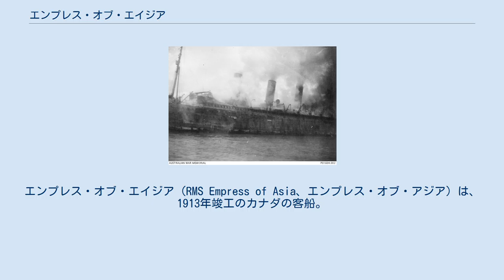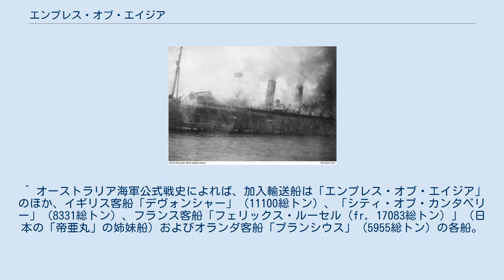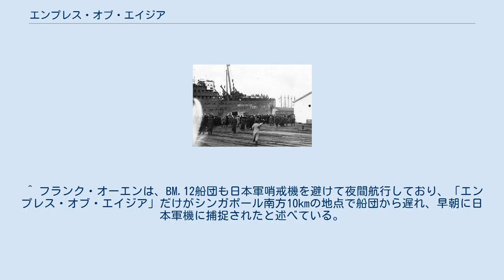エンプレス・オブ・エイジア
エンプレス・オブ・エイジア（RMS Empress of Asia、エンプレス・オブ・アジア）は、1913年竣工のカナダの客船。
第二次世界大戦中にイギリスの軍隊輸送船として使用され、1942年に日本軍包囲下のシンガポールへ最後の増援部隊を輸送しようとしたが、空襲により撃沈された。
乗船者約1900人のほとんどは救助された。
 「エンプレス・オブ・エイジア」は、姉妹船の「エンプレス・オブ・ロシア」とともに、イギリスの船会社カナディアン・パシフィック・ライン（カナダ太平洋汽船、CPL社）により太平洋航路向けの高速客船として建造された。
CPL社はカナダ太平洋鉄道の海運部門で、1887年以来、カナダ横断鉄道に接続する太平洋横断航路を運航していた。
同社は、1891年頃に太平洋航路へ「ホワイト・エンプレス」と讃えられる洗練された白い船体の客船3隻「エンプレス・オブ・チャイナ」「エンプレス・オブ・インディア」「エンプレス・オブ・ジャパン」を次々に投入したことで知られ、本船も同様に「エンプレス」から始まる船名を与えられた。
 「エンプレス・オブ・エイジア」の建造は、イギリスのグラスゴーにあるフェアフィールド・シップビルディング・アンド・エンジニアリング・カンパニーの造船所で行われ、1913年5月に竣工した。
1941年時点の要目は、総トン数16,909トン、長さが570フィート1インチ（128.9m）、幅が68フィート2インチ（20.8m）、深さが42フィート（12.8m）である。
動力は蒸気タービン機関4基を搭載し、4基のスクリューで推進した。
船体の特徴として、船尾形状が当時の商船に一般的なカウンタースターンではなく、クルーザースターンを採用していた。
 竣工した「エンプレス・オブ・エイジア」は、姉妹船「エンプレス・オブ・ロシア」とともに、CPL社の下でカナダのバンクーバーと香港など極東を結ぶ航路に投入された。
1914年5月には、サミュエル・ロビンソン船長の下で、太平洋横断の世界最速記録9日間・2時間・15分と、1日間の航行距離最大記録473海里（約876km、速度にして約19.7ノット）を達成した。
 「エンプレス・オブ・エイジア」でバンクーバーに帰還したカナダ海外派遣軍のシーフォースハイランダー・オブ・カナダ連隊第72大隊の将兵。
 1914年8月に第一次世界大戦が始まると、「エンプレス・オブ・エイジア」と「エンプレス・オブ・ロシア」はただちにイギリス海軍に徴用され、仮装巡洋艦に改装された。
両船は、イギリス海軍や日本海軍、ロシア海軍の正規巡洋艦とともにインド洋で、ドイツ海軍の巡洋艦「エムデン」追撃戦に参加した。
停戦成立後には、故郷へ帰還するカナダ海外派遣軍の将兵を輸送した。
 「エンプレス・オブ・エイジア」は第一次世界大戦を生き延び、姉妹船「エンプレス・オブ・ロシア」とともに太平洋航路に復帰した。
なお、1922年、CPL社は同航路に、一回り大型の新造客船「エンプレス・オブ・カナダ」も投入している。
第一次世界大戦を契機に経済発展した極東は、西欧人からの関心が高まっており、太平洋航路は大西洋航路及びインド洋航路と並ぶ世界一周ルートの一部として、新鋭客船が次々と就航するようになっていた。
 第二次世界大戦において、「エンプレス・オブ・エイジア」はイギリス海軍によって再び徴用され、軍隊輸送船として使用されることになった。
しかし、後述のとおり、1942年2月5日、護送船団に加入してシンガポールへ到着寸前、日本軍の空襲により撃沈された。
 被爆炎上中の「エンプレス・オブ・エイジア」。
 側面から見た火災の状況。
 1941年12月に太平洋戦争が始まってイギリスと日本が交戦状態に入ると、イギリスは、極東における拠点であるシンガポールを防衛するため、マレー半島に増援部隊を派遣することになった。
最初の増援部隊を乗せた船団は、1942年1月3日にシンガポールへ入港した。
その後も1月中に複数の船団の派遣が続いた。
「エンプレス・オブ・エイジア」も、シンガポールに増援部隊を運ぶBM.12船団に参加することになった。
船団に参加する輸送船は全部で5隻で、どの船も第18歩兵師団の後詰部隊やインド兵部隊若干など、兵員や武器弾薬、車両その他の装備品を満載していた。
船団名の「BM」は、インドのボンベイ（現在のムンバイ）からイギリス領マラヤ方面に向かうイギリスの軍用輸送船団を意...